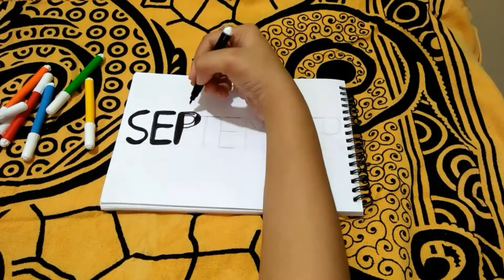Plan With Me | September 2022 Journal Setup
Hi art lovers, I'm starting journaling from the month of september and this months theme is rainbow.